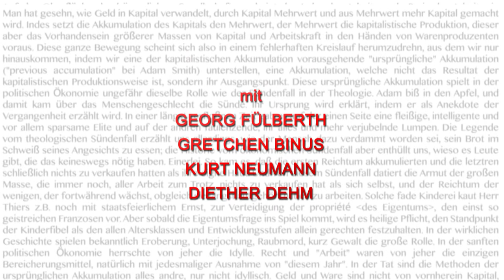Marx diskutieren!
Aktualität und Wirksamkeit von Rosa Luxemburg

In der ersten Folge der weltnetz.tv-Serie „Marx diskutieren" besprechen Georg Fülberth, Gretchen Binus, Kurt Neumann und Diether Dehm den klassisch zu nennenden Text:

"Des Pudels Kern.  'Die Akkumulation des Kapitals': Vor 100 Jahren erschien Rosa Luxemburgs ökonomisches Hauptwerk" von Georg Fülberth.